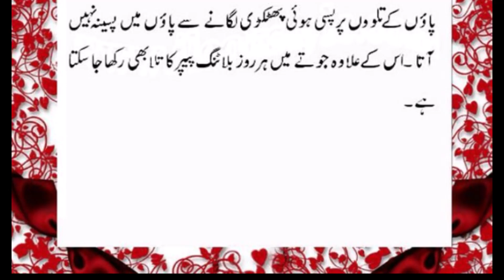Paon Ki Jalan Ka Ilaj in urdu | feet burning at night | feet burning treatment in urdu